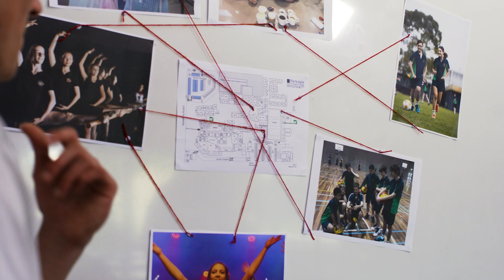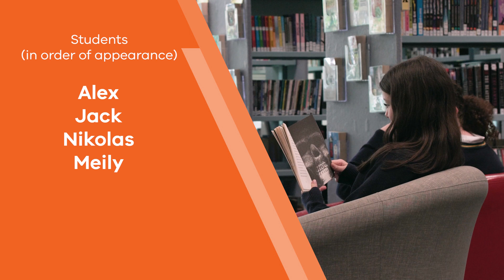Virtual Familiarisation Tour - Parkdale Secondary College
Equipped with state-of-the-art facilities and modern learning resources, Parkdale Secondary College offers an enriching educational journey. From well-equipped classrooms to advanced science labs, from cutting-edge technology to exceptional sports facilities, we strive to provide an all-encompassing experience that caters to every aspect of a student's development.